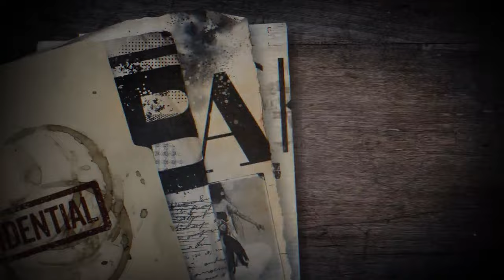Courtesy Desk: Larry gives a sneak peek of an all new season of Backstory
Larry Potash joins Paul Konrad at the Courtesy Desk to share a sneak peek of an all new season of Backstory.